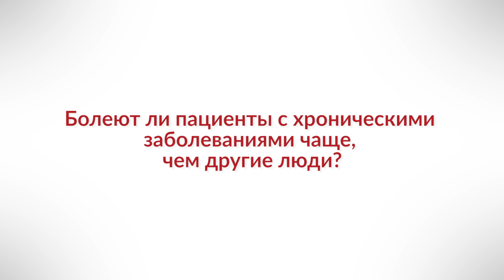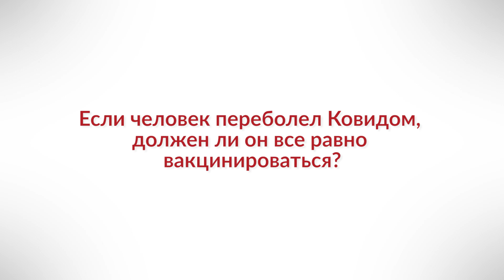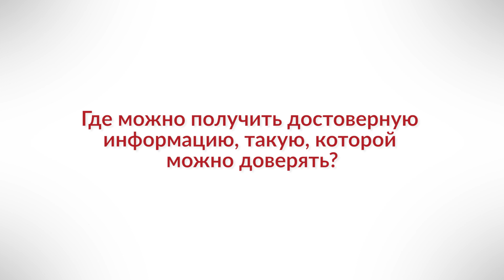Эпидемиолог, ассоциированный профессор Латвийского университета Лилиана Цивьяне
Проект осуществлен при финансовой поддержке фонда Общественной интеграции из выделенных Министерству культуры средств государственного бюджета